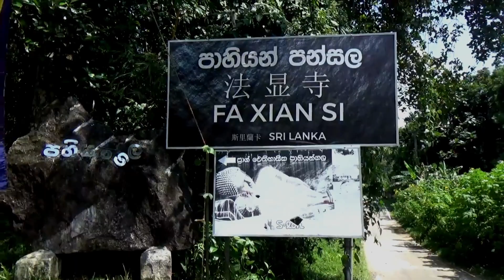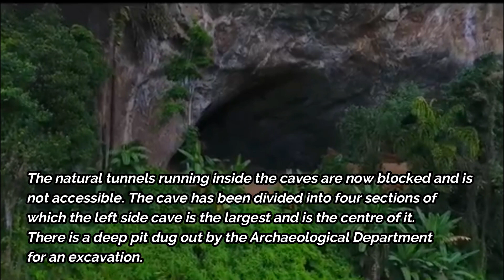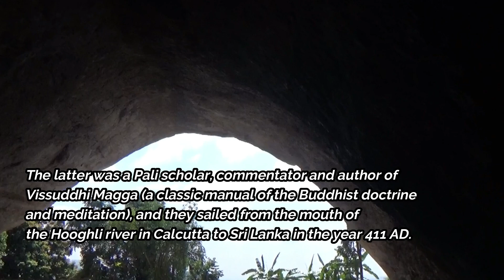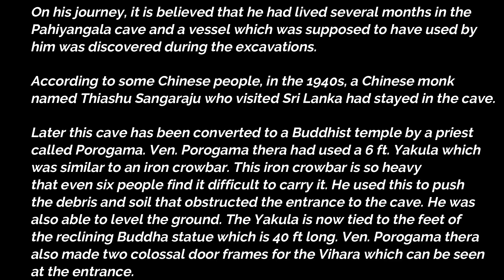Pahiyangala lena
Pahiyangala Cave
The remains of a 37,000-year-old prehistoric society were discovered in this mammoth cave, one of the largest in Asia.